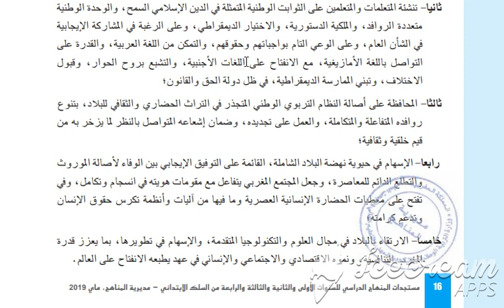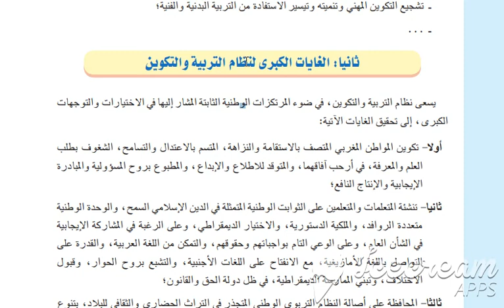الغايات الكبرى لنظام التربية و التكوين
- الحياة المدرسية